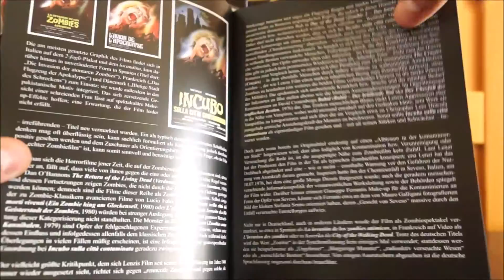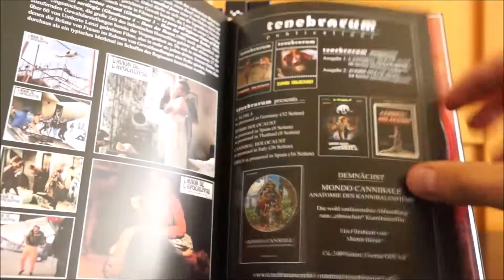GROSSANGRIFF DER ZOMBIES (AT Blu-ray Mediabook, Cover C) / Zockis Sammelsurium Nr. 93